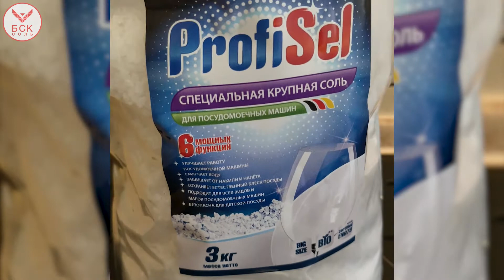Соль для посудомоечных машин PROFISEL - отзыв на нашу соль!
Встречайте инновационную соль для посудомоечных машин PROFISEL! Отзыв от клиентки, которая уже опробовала Профисель и делится своим опытом.

PROFISEL —  это специальная крупнокристаллическая соль для посудомоечных машин. Крупные кристаллы соли лучше смягчают воду и обеспечивают более экономичный расход. ProfiSel - мягкая, экологичная и безопасная соль, которая предотвратит появление накипи и подтёков, продлит срок службы посудомоечной машины.
ВАЖНО: Соль Profisel разработана экспертами специально для посудомоечных машин. Другие соли могут содержать примеси, способные повредить посудомоечной машине.

PROFISEL не имеет добавок. Безопасен для окружающей среды. Производитель соли имеет сертификаты Organic и EN973, ISO, OHSAS.

PROFISEL это 6 мощных действий в одной упаковке!
1. Улучшает работу посудомоечной машины
2. Смягчает воду, снижает расход моющих средств
3. Защищает от накипи и налёта
4. Сохраняет естественный блеск посуды
5. Подходит для всех видов и марок посудомоечных машин
6. Безопасен для детской посуды

По вопросам приобретения продукции БСК: соли пищевой, морской соли, соли для животных, соды, кальция хлористого, ионообменных смол и товаров для аквариумистики, соли для посудомоечных машин - обращайтесь в БСК по телефону / или пишите на почту

Нам важно быть максимально полезными для вас!
До скорых встреч в новых видео.